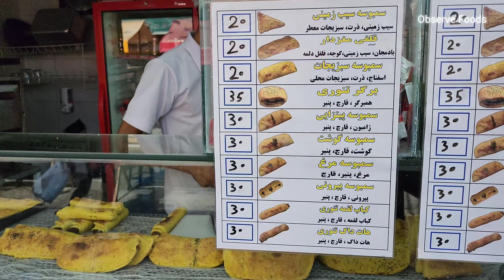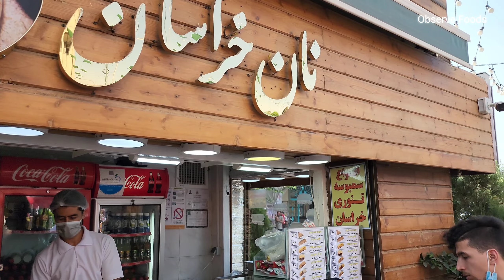What is Iranian Tortilla? Delicious Khorasan Bread | Iran Bread | Persian Bread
what this food is called in your country?

نان خراسان باب همایون